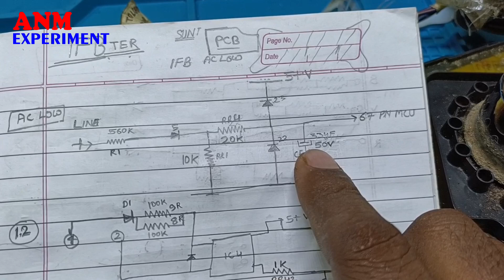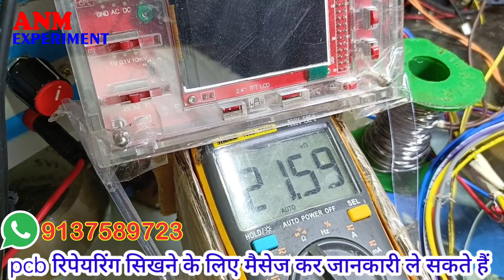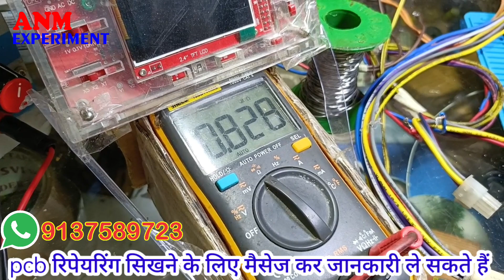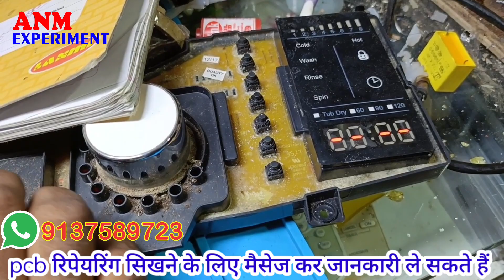IFB Top load washing Machine PCB repairing